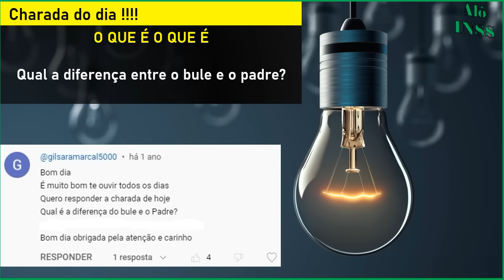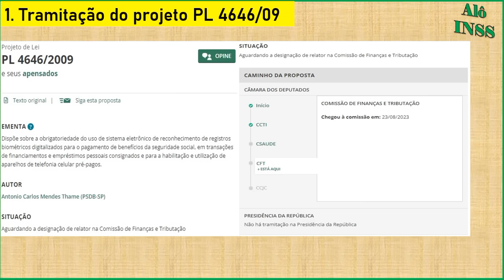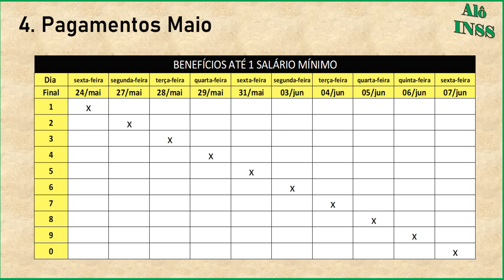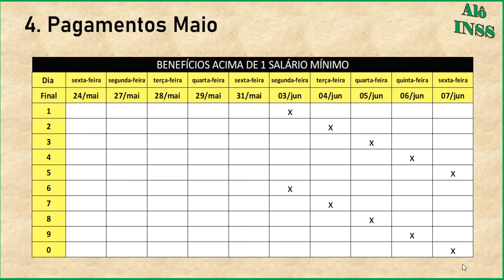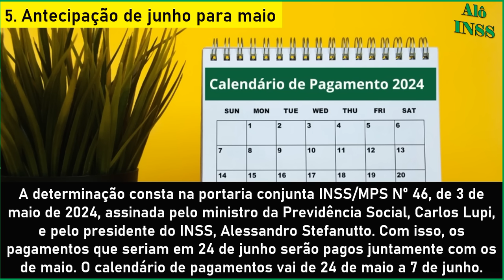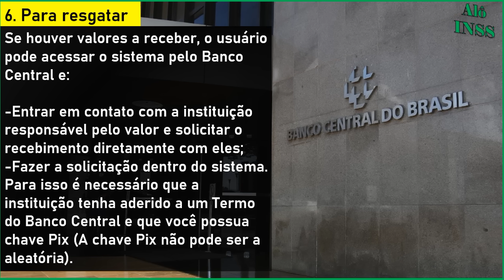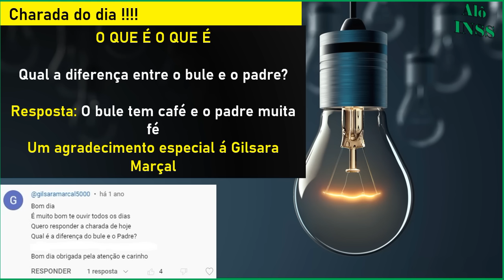✔️ ATENÇÃO! PAGAMENTO ANTECIPADO DE JUNHO PARA MAIO APOSENTADOS, PENSIONISTAS E BPC LOAS